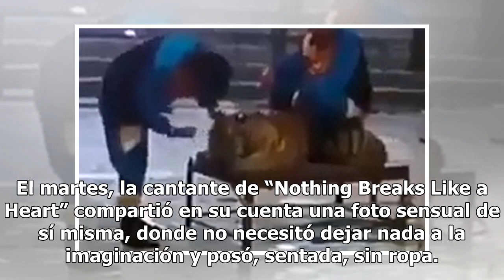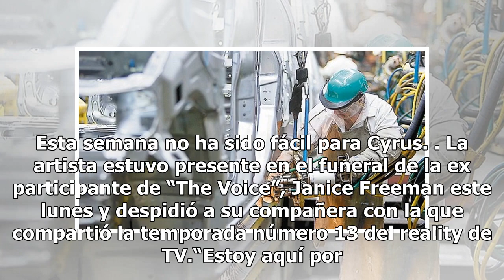Con un desnudo total Miley Cyrus asegura que “está lista para la fiesta”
Con un desnudo total Miley Cyrus asegura que “está lista para la fiesta”La actriz posó sin ropa en el medio del desierto y aprovechó la oportunidad para promocionar su presentación en el 50° festival de Woodstock. Cyrus se presentará en el 50° festival de WoodstockLa actriz y cantante Miley Cyrus se...